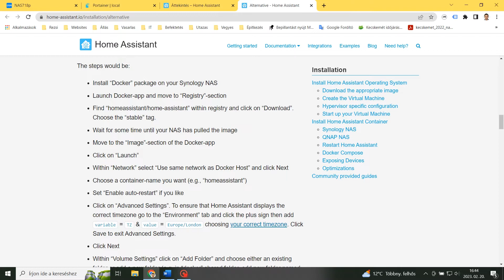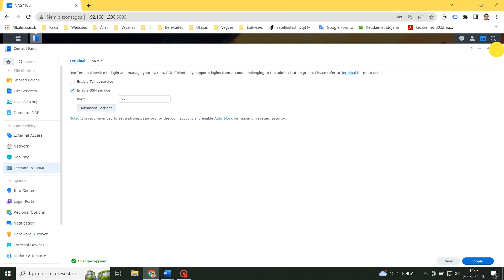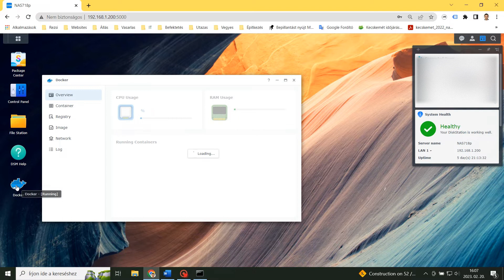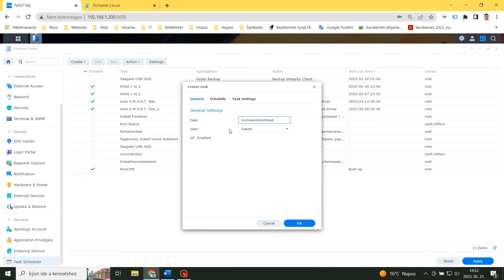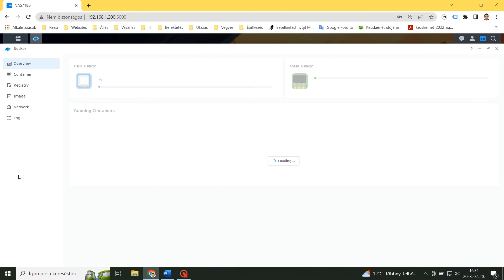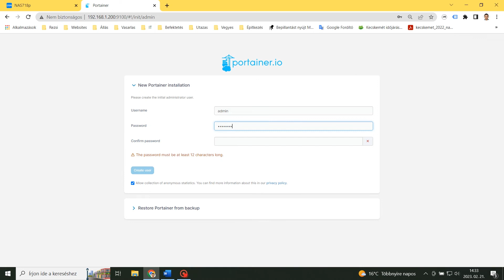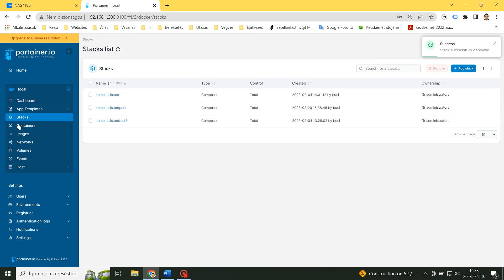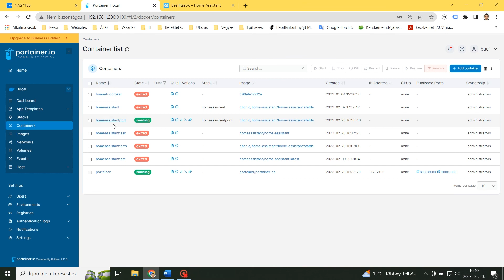08 How can Home Assistant in Docker access the USB device on Synology NAS host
Synology DSM supports Docker with a user interface, so you can easily install Home Assistant using Docker without using the command line.

The Synonolgy NAS Docker UI does not allow you to add a device to the container.

First, you need to add the USB device to your Synology NAS.

Second, start the container with the docker run command with device parameter.

Sample Home Assistant command:
sudo docker run --restart always -d --name homeassistant -v /PATH_TO_YOUR_CONFIG:/config --device=/PATH_TO_YOUR_USB_STICK -e TZ=Australia/Melbourne --net=host stable

My own command as a sample:
sudo docker run --restart always -d --name homeassistant -v /volume1/docker/homeassistant/config:/config --device /dev/ttyACM0:/dev/ttyACM0 -e TZ=Europe/Budapest --net=host

I will show you 3 ways to run the docker run command
1) In a terminal via SSH
2) Synology Task Scheduler with user-defined script
3) In Portainer application with docker-compose file

1) In a terminal via SSH
Synology description for terminal login:

CMD command:
ssh yourNASusername@yourNASip -p22

In the examples, I gave the basic command I used, not the versions used in the video. (different names for containers and config directories)

2) Synology Task Scheduler with user-defined script
docker run -d \
--restart always \
--name homeassistant \
-v /volume1/docker/homeassistant/config:/config \
--device /dev/ttyACM0:/dev/ttyACM0 \
-e TZ=Europe/Budapest \
--net=host \
(same command broken into multiple lines with a backslash (\)

3) Portainer Stacks with docker-compose file
version: '3.3'
services:
     home assistant:
         restart: always
         container_name: homeassistant
         volumes:
             - '/volume1/docker/homeassistant/config:/config'
         devices:
             - '/dev/ttyACM0:/dev/ttyACM0'
         environment:
             - TZ=Europe/Budapest
         network_mode: host

The script to install Portainer:
docker run -d --name=portainertest \
-p 8000:8000 \
-p 9100:9000 \
-v /var/run/docker.sock:/var/run/docker.sock \
-v /volume1/docker/portainertest:/data \
--restart=always \
portainer/portainer-ce

The system used for the demonstration:
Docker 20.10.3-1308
SONOFF Zigbee 3.0 USB Dongle Plus E
Home Assistant 2.2.2023